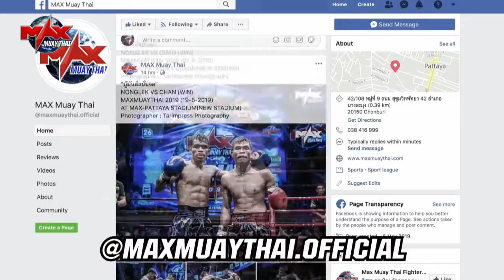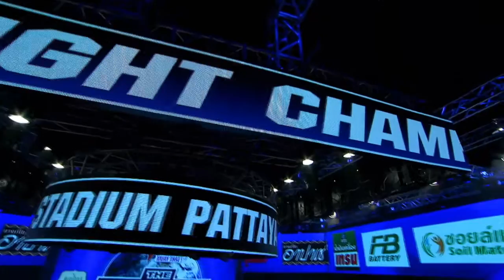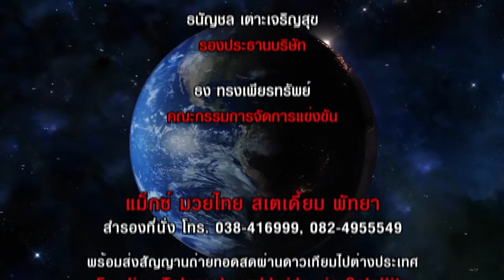คู่ที่ 7 เพชรเงินไท โชคไทยิม [THAILAND] VS ภูมิ ส.นพเก้า [THAILAND] |THE GLOBAL FIGHT (19-12-2019)